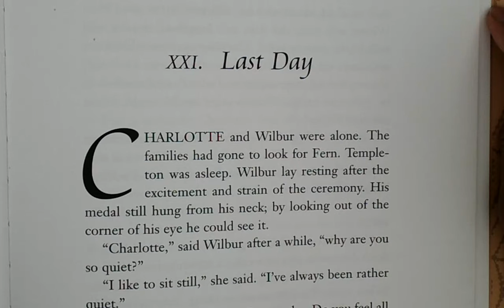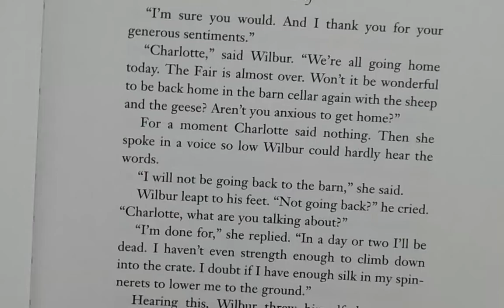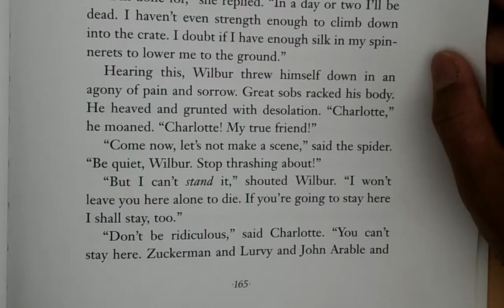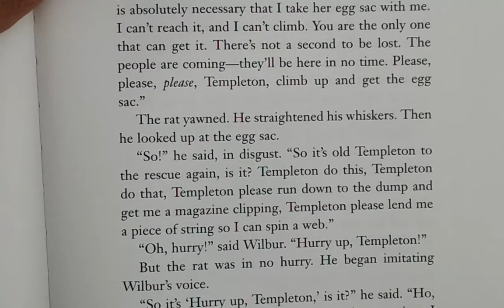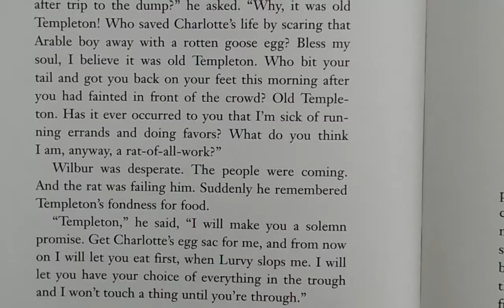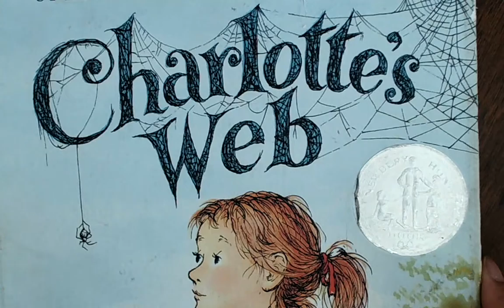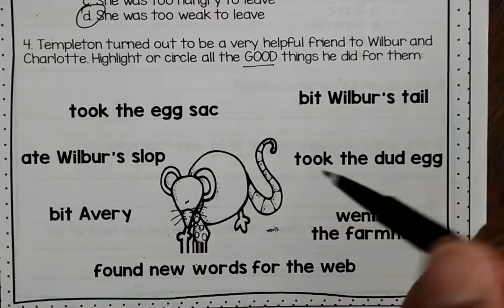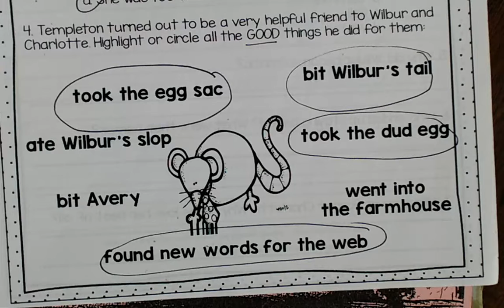CW chp 21 Part 2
In this video, I read chapter 21 and answer the chapter questions.  It's a good, but sad, chapter!